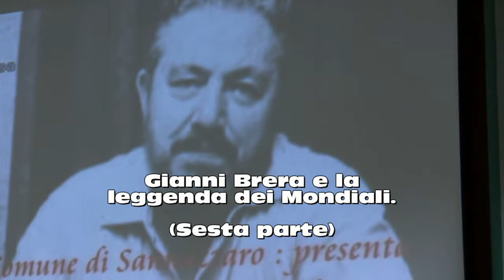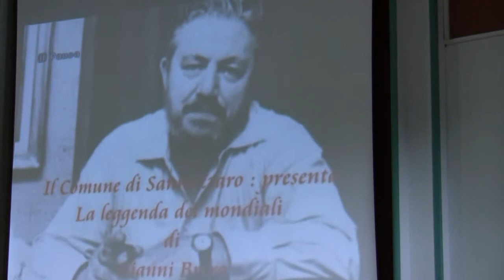I Mondiali di Brera (6).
Incontro sul libro "La leggenda dei Mondiali" di Gianni Brera.
Sesta parte: intervento di Giulio Signori, giornalista de "Il Giorno".

Biblioteca Civica di Sannazzaro, 27 maggio 2010.